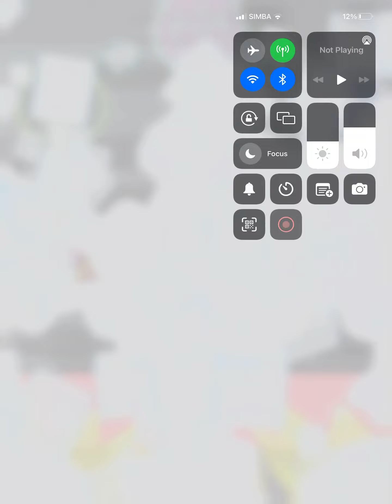Teeny Titans iOS part 6 tournament: the end of the hood (ft. Mr chibi, watch till the end)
Fighters: battie gurl, the 80s gamer, giratina, sakurai